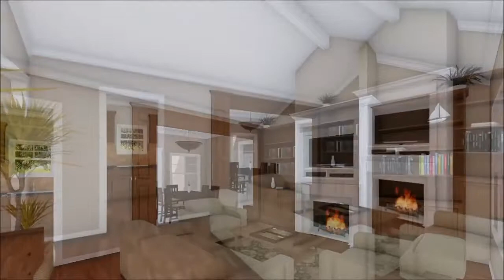Monster House Plans 2-140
Monsterhouseplans.com offers over 26,000 high quality home plans. Customizations are available for all designs.